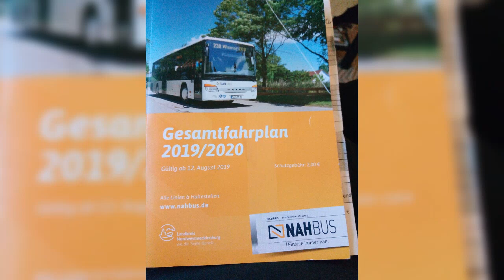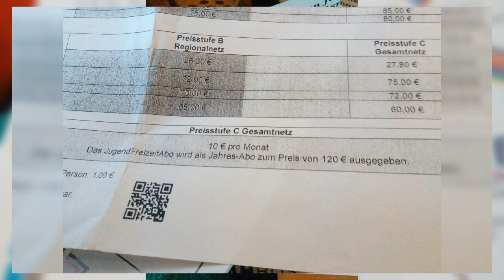Nahbus streikten heute kein bus fährt boltenhagen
Teure Preise nahbus